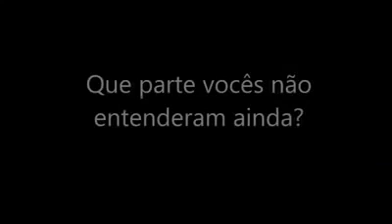Paulo Roberto Costa confirma que a culpa pela compra de Pasadena e de Dilma